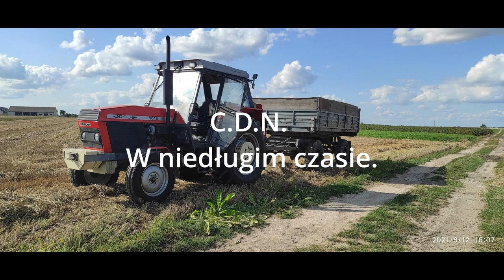✔Żniwa pszenicy 2021✔BIZON Z056 SUPER I NEW HOLLAND T6070✔Pszenica pod kosę!✔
👍+sub=👌👋👊

1. prywatny - _rolnik_z_eugeniowa_